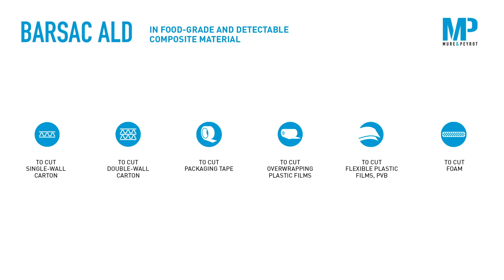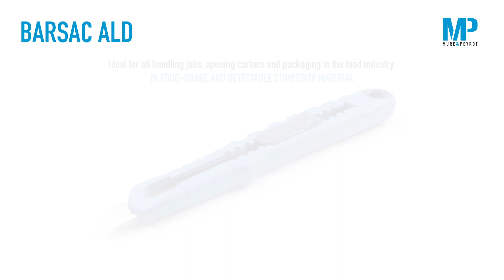Mure & Peyrot : BARSAC ALD (English)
BARSAC S ALD
REF 20.1.473 ALD
Cutter with 9 mm unbreaked blade. Knife in food-grade and detectable composite material. Ideal for any handling job, opening boxes and packaging. COMPLIANT WITH THE BRC STANDARD ARTICLE 4.8.3.2.